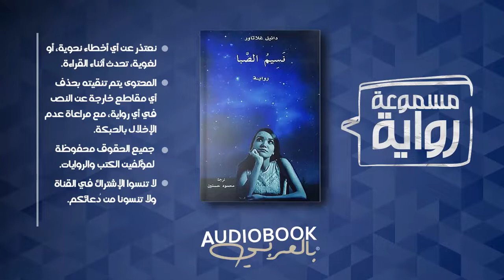رواية مسموعة | نسيم الصَبا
*هذا المحتوى أصلي وخاص بـ(Audiobook بالعربي) فقط، لا يجوز إعادة نشره في أي مكان إلا بإذن كتابي من مسؤول القناة.

عن الرواية:
قال عنها البعض أنها أفضل رواية رومانسية في آخر عشر سنوات، لكن ما أجمع عليه كل من قرأها هي أنها ممتعة ومختلفة في فكرتها وطريقة روايتها. أما ما اختلف عليه أغلب من قرأها، هي النهاية، قد تكون صادمة لك أو متوقعة، حسب أي نوع من الأشخاص أنت. وبالمناسبة هذا السبب الذي جعل الكثير من القُراء يلحون على الكاتب على عمل جزء ثاني من الرواية، وهو ما قام به الكاتب بالفعل بعدها بسنوات، وستكون هذه الرواية "الأمواج السبعة" هي كتابنا القادم على القناة.

ملاحظة:
لازلتُ في طور التدريب، وأعلم أن لدي أخطاء كثيرة في القراءة؛ كما أني أجرب أشياء جديدة، محاولا إكتشاف شخصيتي الصوتية إن جاز التعبير؛ لذلك فإني أرحب بكل النصائح والملاحظات من السادة المستمعين، واعتذر إن كانت بعض الأخطاء مزعجة.

دعم القناة بطريقتين:
- الدعاء في ظهر الغيب.